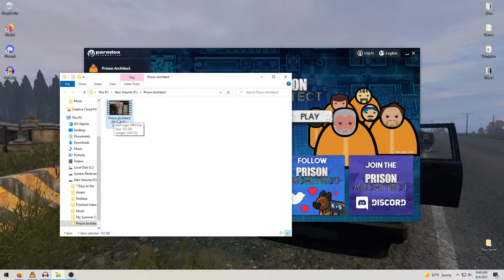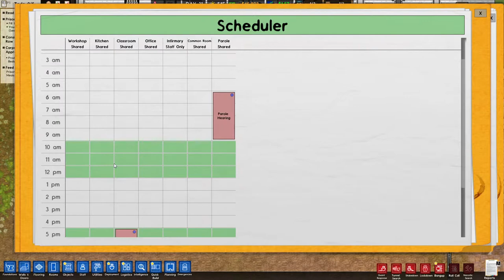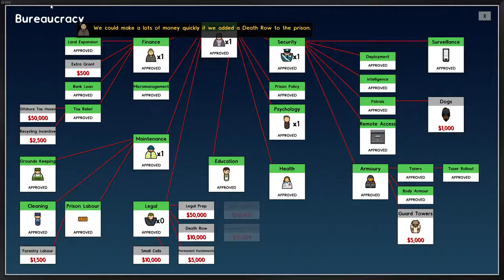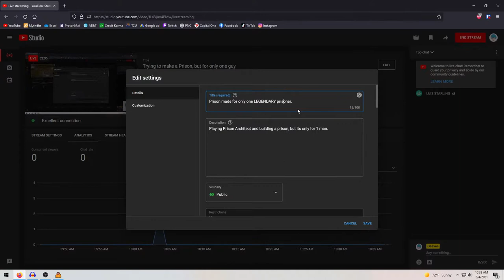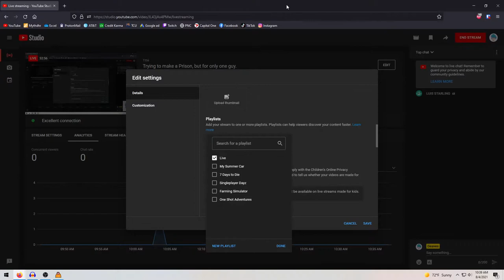Prison made for only one LEGENDARY prisoner.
Playing Prison Architect and building a prison, but its only for 1 man.